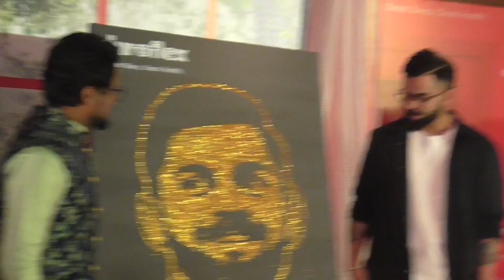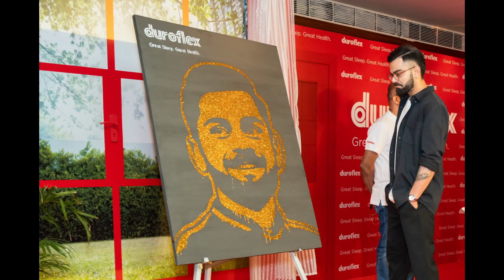Virat Kohli Glitter Art Portrait /Glitter Artist Venugopal/ Duroflex event/ at Taj Krishna Hyderabad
The greatest hit in my professional career was the glitter art on 15th may 2023 at Taj Krishna, Hyderabad. The event was grand success as I performed in front of Virat Kohli Sir , Duroflex team,& others.Virat kholi was very impressed with my performance . I was thrilled and thankful to Virat sir as he appreciated my glitter art.The programme was grand success and it made everyone happy. Thankyou so much Madam and Duroflex team